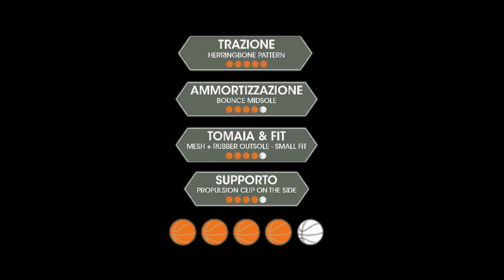Adidas D. O. N. ISSUE #1 Test Performance Review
Jody ha testato per noi le prime Signature Shoes che Adidas ha sviluppato per Donovan Mitchell
Ne è rimasto super soddisfatto!!!
Scopri cosa ha fatto ai mitici campetti del  Campus Varese...